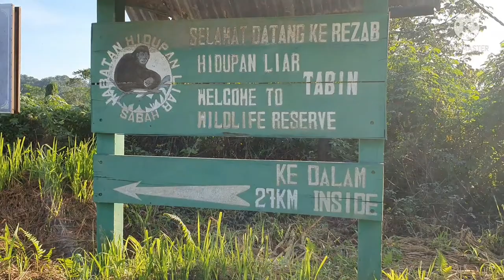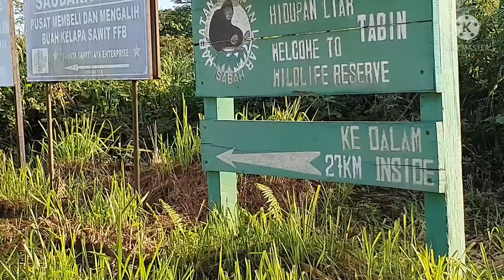Planning to go to Tabin Wildlife Resort : Daily Vlog/Dong Junjie Official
In Tabin Forest Reserve, you canaew and smell the gift of nature.